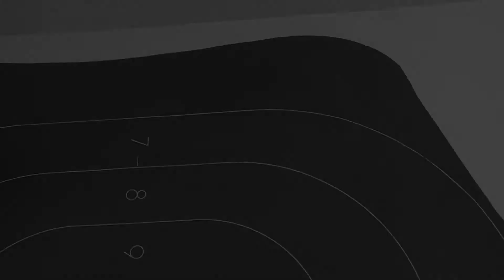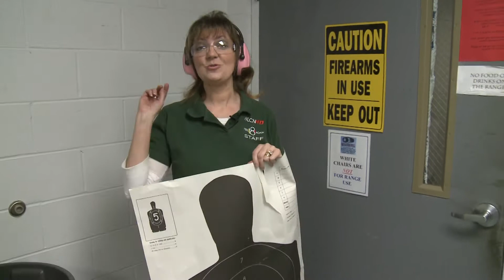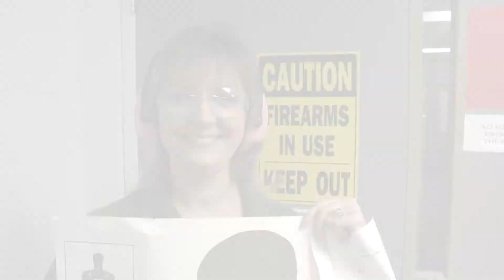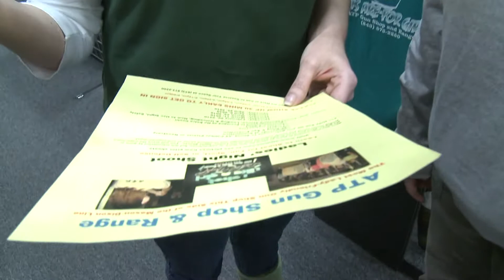ATP GUN SHOP on LOWCOUNTRY LIVELYHOOD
Jody on takes on the challenge of shooting for the first time. Locked, cocked, & ready. she shows that she is not to be tampered with! BRING IT!!!